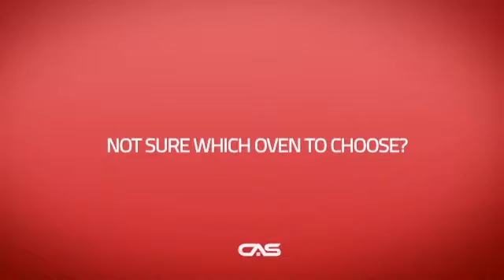Bertazzoni MASFS30XT Single Wall Oven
Bertazzoni MASFS30XT 30" single convection self-clean oven with assistant